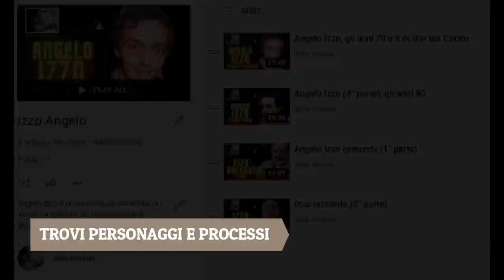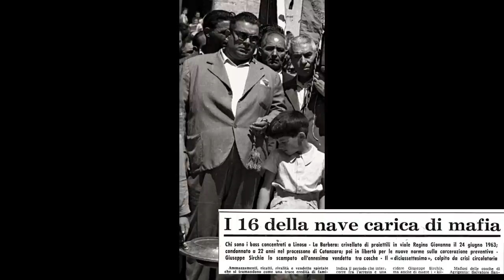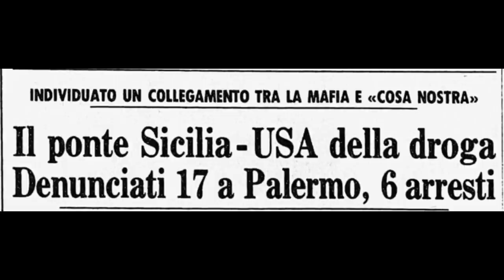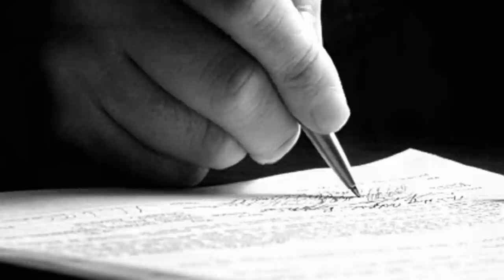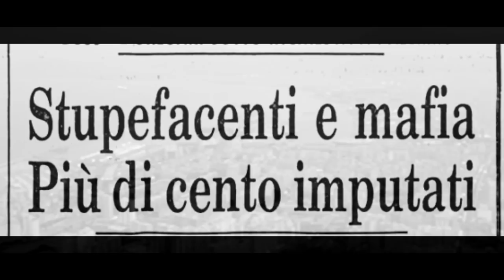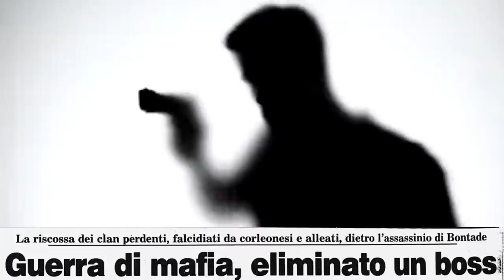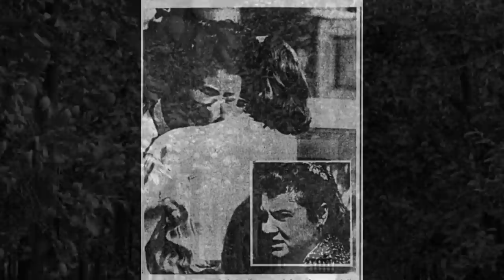Giovanni Bontate (L'ultimo dei Bontate)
Giovanni Bontate viene ucciso a casa sua con la moglie, da traditore a tradito.
Bontate pensava di essere al sicuro; tutto per colpa d un comunicato.